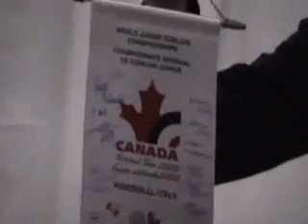Whitecap Curling 2005 Week 2 Part C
Whitecap Curling Academy 2005 Week 2 Closing Video Part C